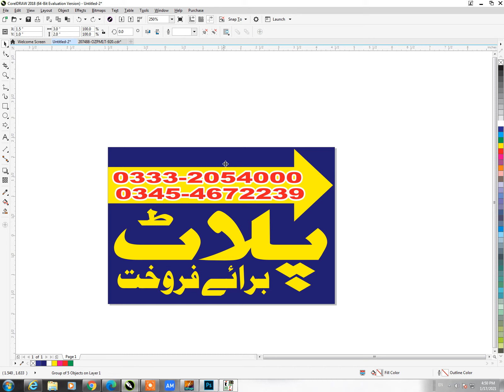How to Make a Plot For Sale Design || Cdr Free Download || Gadi teach